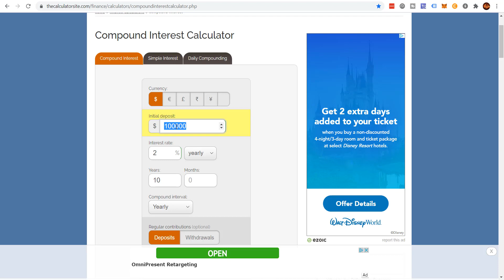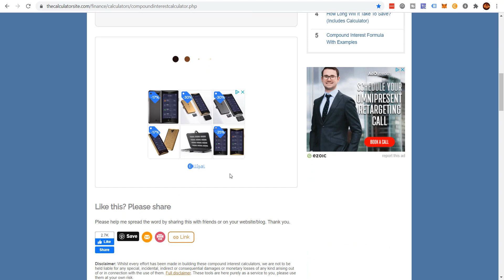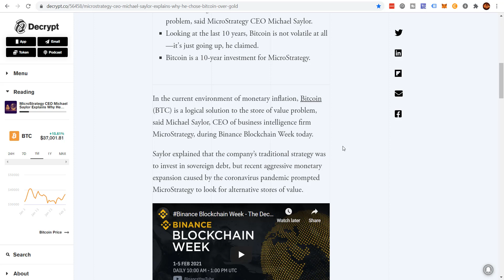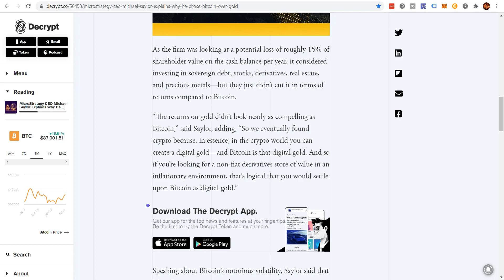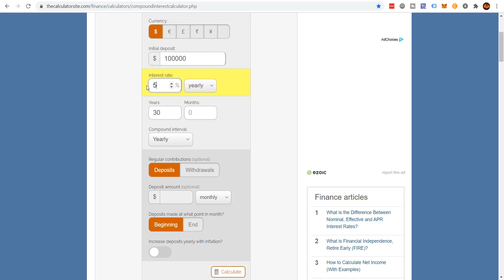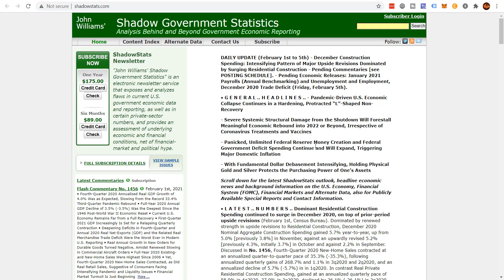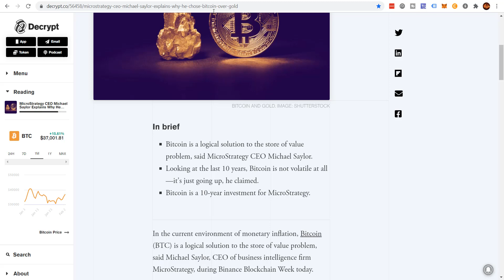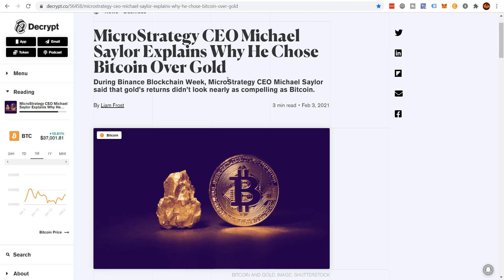Why is Bitcoin Better Than Money? (Microstrategy News Story)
Why is Bitcoin Better Than Money? In this video we discuss how inflation affects traditional finance. Microstrategy opts for bitcoin. Want to see why I believe Bitcoin will reach $1 million dollars